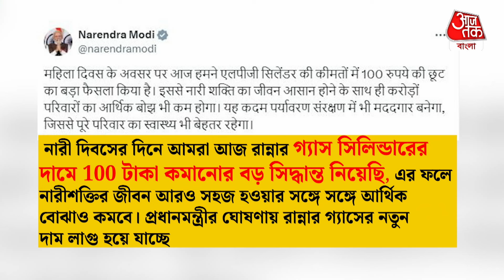ভোটের মুখে গ্যাসের দাম কমানো 'গরু মেরে জুতো দান'! মানুষ সবই বোঝে? LPG Gas Price | Adhir Chowdhury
বছরের পর বছর ধরে দেশের সম্পত্তি লুট করেছে। ভারতবর্ষের মানুষের কাছে পেট্রোল, ডিজেল, রান্নার গ্যাসের দাম বাড়িয়ে প্রায় 33 লক্ষ কোটি টাকা লুট করেছে। যখন বিশ্বের বাজারে তেলের দাম কমে গেছে তখনও ভারতবর্ষের প্রধানমন্ত্রী নরেন্দ্র মোদির মনে হয়নি যে ভারতবর্ষের গরীব মানুষকে একটু রেহাই দিই। অথচ তেল কোম্পানিগুলো লক্ষ লক্ষ কোটি টাকা রোজগার করেছে আর সাধারণ মানুষের ঘাড়ের ওপর বোঝা চেপেছে। এখন ভোটের মুখে গরু মেরে জুতো দান করে ভোট চাইছে। রান্নার গ্যাসের দাম কমানো প্রসঙ্গে মোদি সরকারকে জুতো মেরে গরু দান বলে কটাক্ষ করলেন অধীর চৌধুরী।